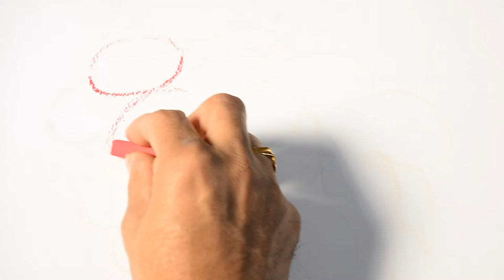SOFT PASTEL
Artist Santhosh Poruvazhy